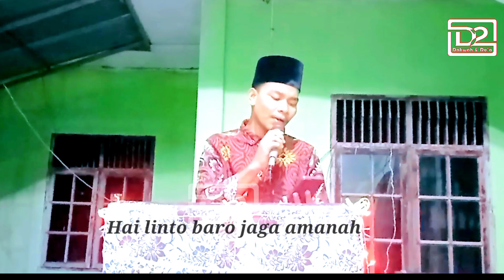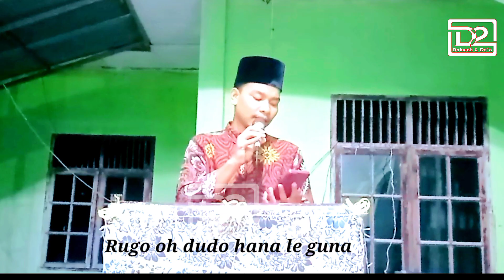Terbaru.. beu leuhen leuhen | tgk Iskandar (lirik)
Lagu beu leuhen leuhen, Tgk Iskandar, sangat merdu. Bikin hati adem.

❝ Dukung terus dan support channel ini, Agar lebih berkembang & Bermanfaat, Dengan Cara : ⇩⇩ ﷺ